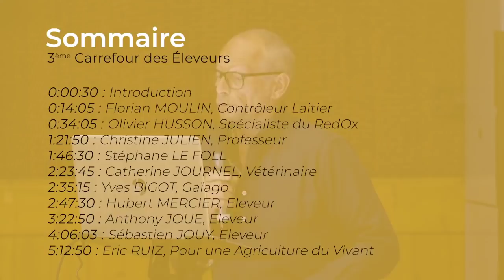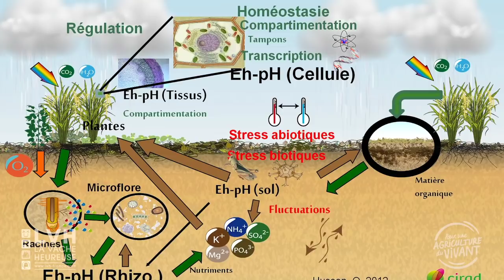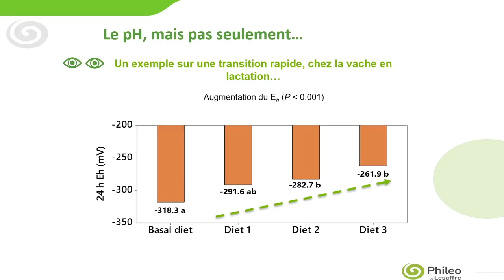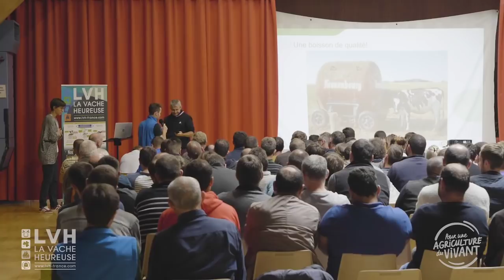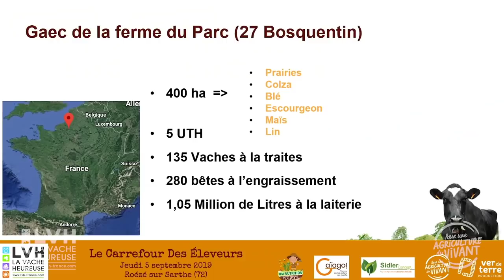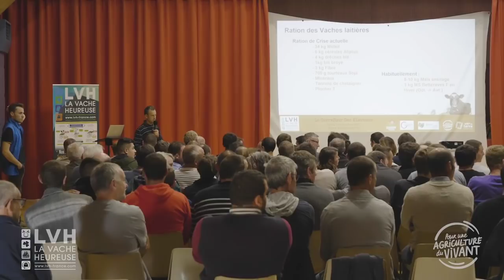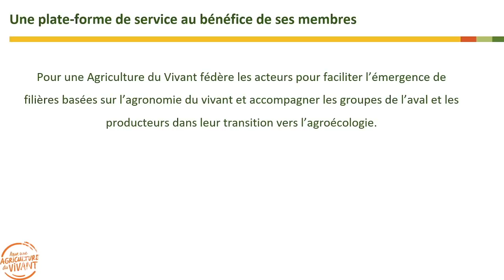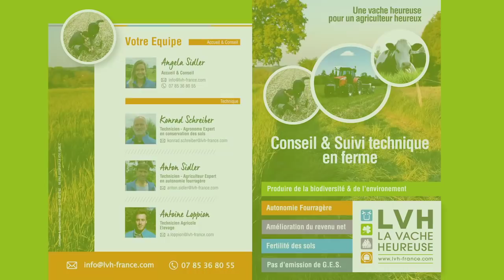3ème Carrefour des Éleveurs - La Vache Heureuse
SOMMAIRE :

0:00:30 : Introduction
0:14:05 : Florian MOULIN, Contrôleur Laitier

0:34:05 : Olivier HUSSON, Spécialiste du RedOx
1:21:50 : Christine JULIEN, Professeur
1:46:30 : Stéphane LE FOLL
2:23:45 : Catherine JOURNEL, Vétérinaire
2:35:15 : Yves BIGOT, Gaïago

2:47:30 : Hubert MERCIER, Eleveur
3:22:50 : Anthony JOUE, Eleveur
4:06:03 : Sébastien JOUY, Eleveur

5:12:50 : Eric RUIZ, Pour une Agriculture du Vivant

Aujourd'hui, on vous propose le 3ème Carrefour des Éleveurs organisé par La Vache Heureuse, soutenu par Pour une Agriculture du Vivant.